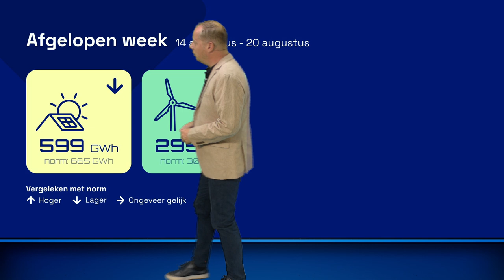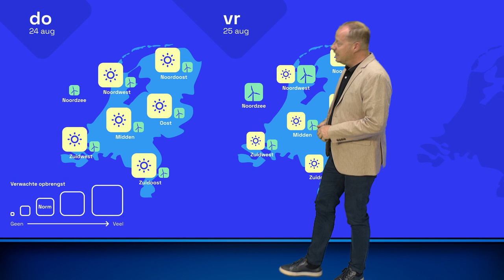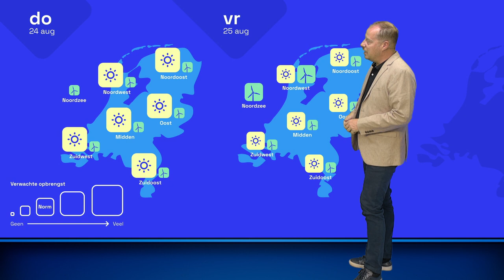Energieweerbericht: hoge opbrengst van zonne-energie?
De zon maakte de afgelopen dagen al overuren, maar kunnen we ook de komende dagen veel energie opwekken dankzij de augustuszon?